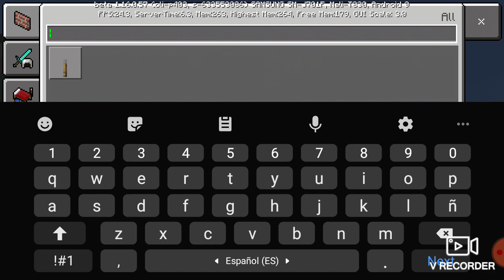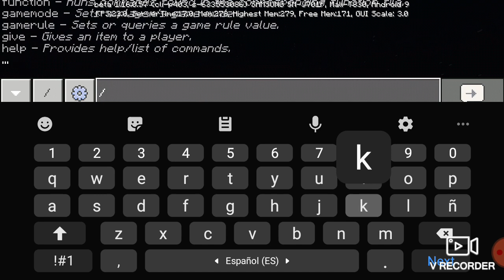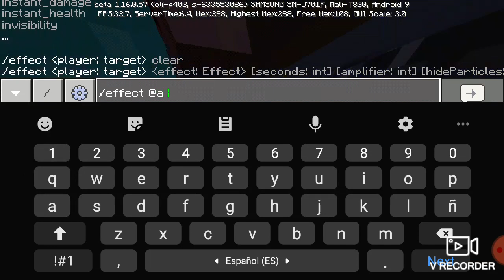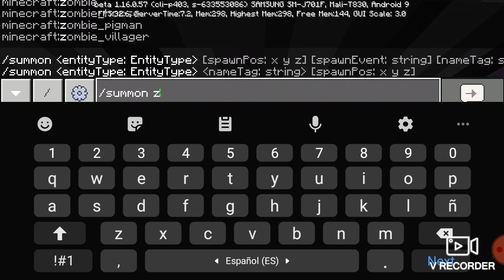How to build worm in minecraft 1.16.0.57 100% works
Created by mohammed abdul ghani aymaan and abdul rahman aymaan brother VRecorder